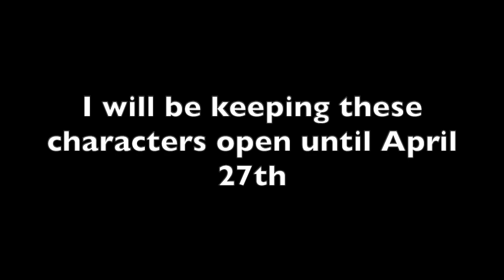Wings of Fire Graphic Novel Dub Casting Call: Peril and Guards [Closed]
Good luck, everything you need to know in video